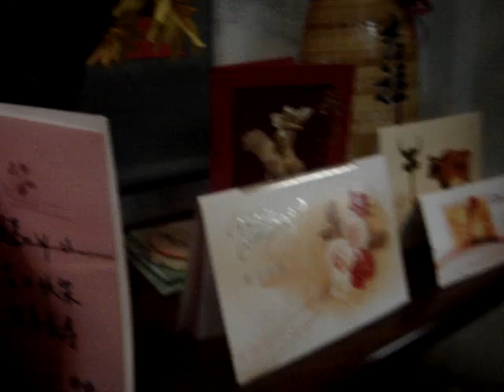2009 外公90歲生日2